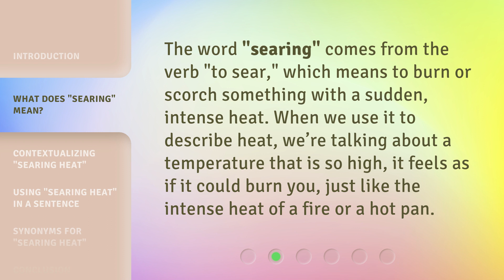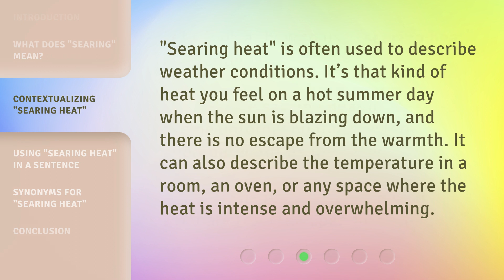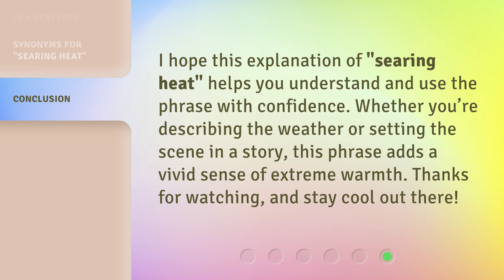Understanding "Searing Heat": An English Phrase Explained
Cracking the Code of 'Searing Heat': A Fascinating English Phrase Unveiled • Discover the hidden meaning behind the captivating English phrase 'Searing Heat' as we unravel its origins, usage, and cultural significance. Join us on this intriguing linguistic journey!

00:00 • Introduction - Understanding "Searing Heat": An English Phrase Explained
00:34 • What Does "Searing" Mean?
00:58 • Contextualizing "Searing Heat"
01:21 • Using "Searing Heat" in a Sentence
01:38 • Synonyms for "Searing Heat"